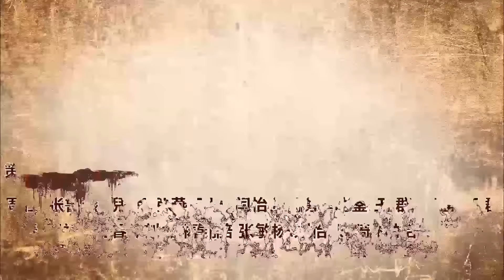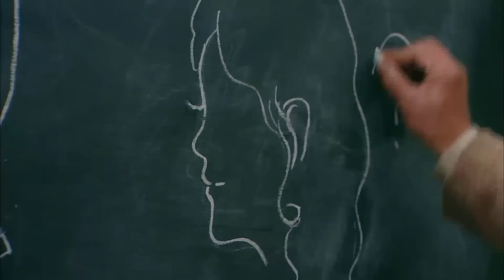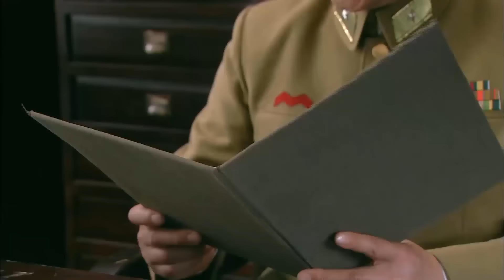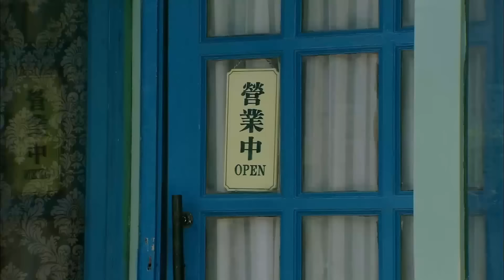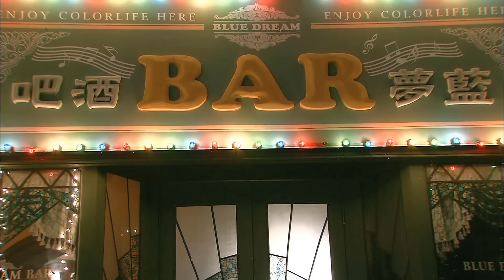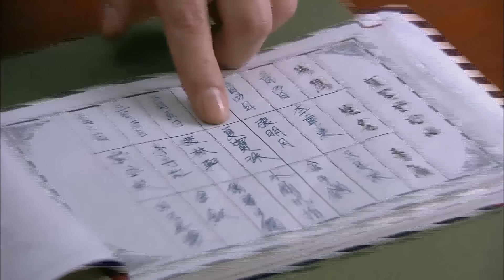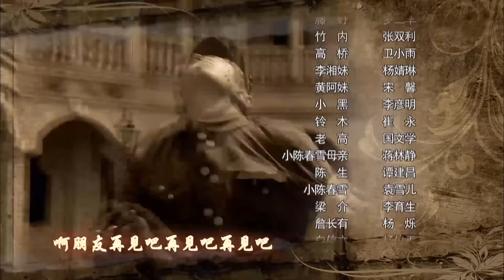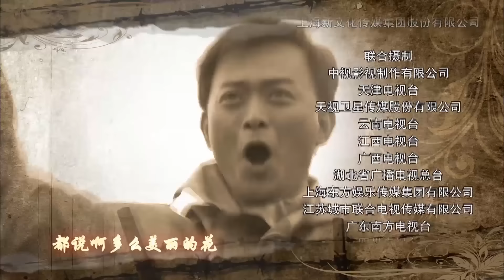Thuyết Minh | Nữ Sát Thủ Báo Thù - Sát Lang Hoa | Tập 03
✤ Đạo diễn: Lý Tiểu Bình
✤ Diễn viên: Chân Tích, Huỳnh Hải Băng
✤ Sát Lang Hoa: Những năm 40 thế kỷ 20, thời kỳ kháng chiến chống nhật, nguy hiểm rình rập khắp nơi, các thế lực lớn đấu đá nhau. Một ngày nọ, đội trưởng đội hiến binh ở Thượng Hải bị đánh lén và chết, người nổ súng là sát thủ chuyên nghiệp xinh đẹp như hoa, thân thủ tài giỏi Trần Xuân Tuyết. Lúc nhỏ, Xuân Tuyết chính mắt nhìn thấy cảnh cha mình bị giết hại, điều này trở thành một ấn ký và vết sẹo khó xóa đi trong lòng cô. Nhiều vụ thích sát đội hiến binh của Nhật liên tiếp xảy ra khiến quân Nhật dậy sóng. Đặc vụ Nhật bản Chức Điền phụng lệnh điều tra hành tung của hung thủ. Cùng lúc đó, Xuân Tuyết gặp phải nguy hiểm nhưng tình cờ làm quen được thành viên đảng ngầm là Thẩm Trụ Thành, và cô vô tình gia nhập nhóm hành động đặc biệt “Sát Lang Hoa”.